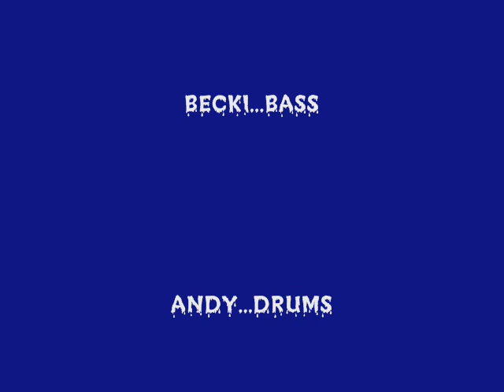D.I.M.'S ODE TO THE SINNER & SAINT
D.I.M.'S DEDICATION TO TROY JANKE
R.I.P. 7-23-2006